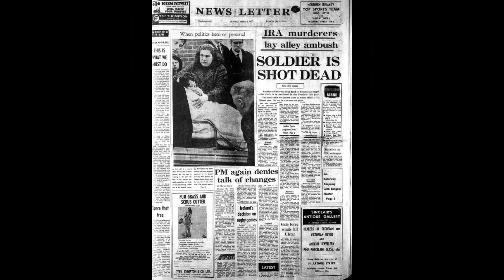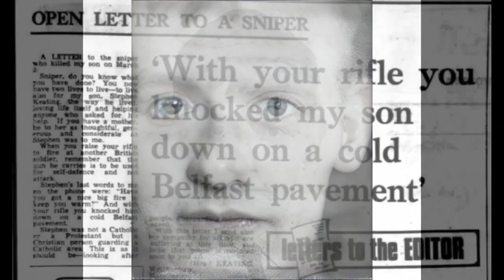Stephen Keating letter 3-3-1972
Letter to a Sniper from Stephen Keating`s mother a fortnight after his murder. Private keating was a soldier, 18 years old, when murdered by IRA terrorists, shot on patrol on a street corner in North Belfast, as he watched a pub where there had been sectarian rioting earlier.